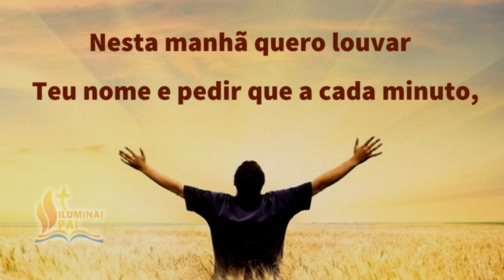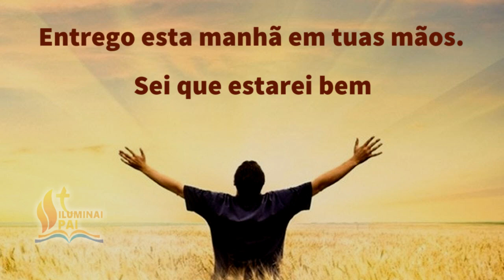11/07/2023 Oração da Manhã GRATIDÃO ao Senhor por este NOVO e BOM DIA